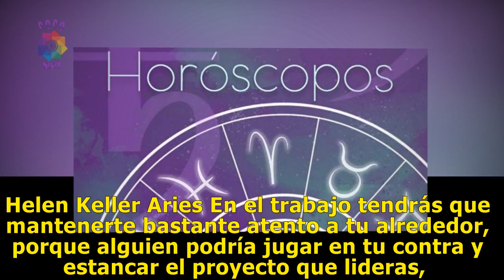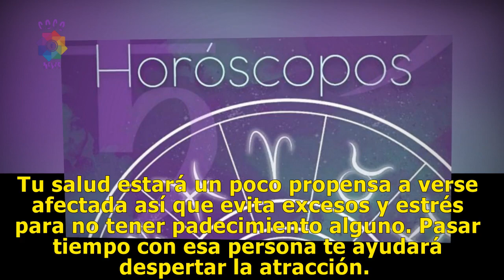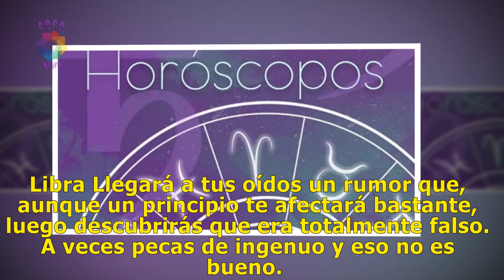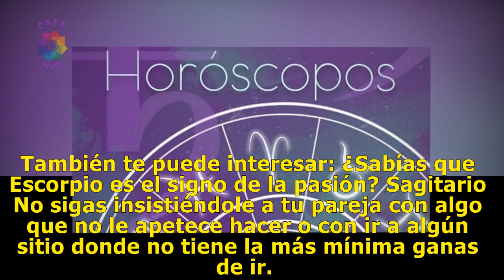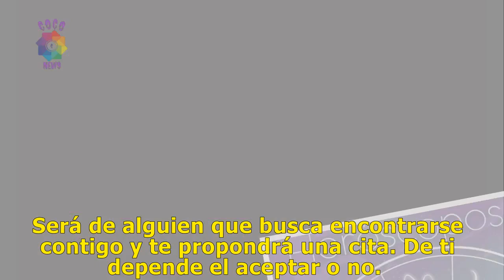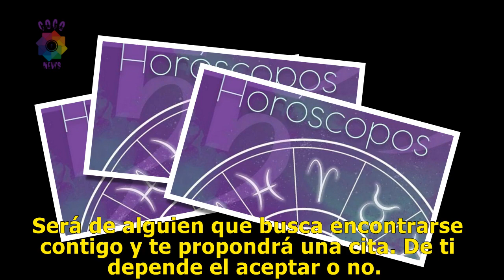Mhoni Vidente: Horóscopo del lunes 4 de marzo de 2019